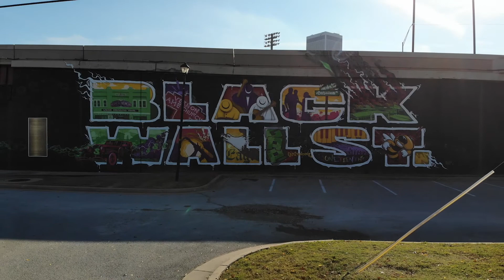Perspectives - John Wooley Part 1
John Wooley is a man of many talents. He is an author, television host, and a public radio host. Learn more about this Tulsa icon as John and Sam have a conversation.